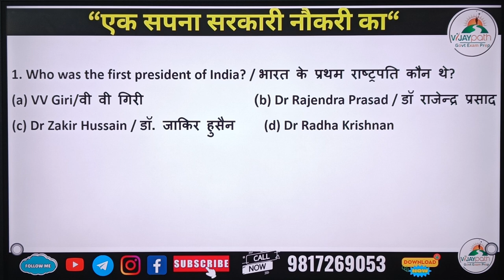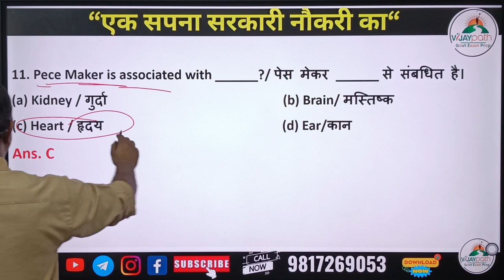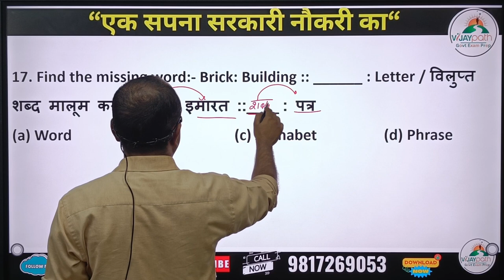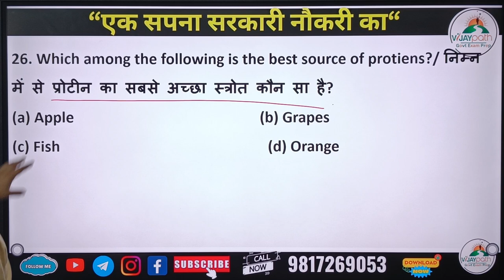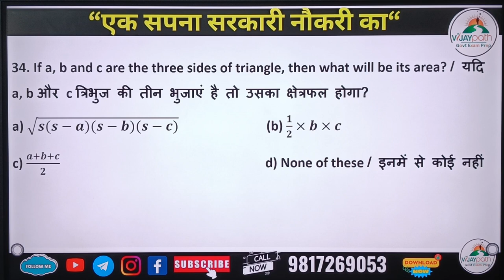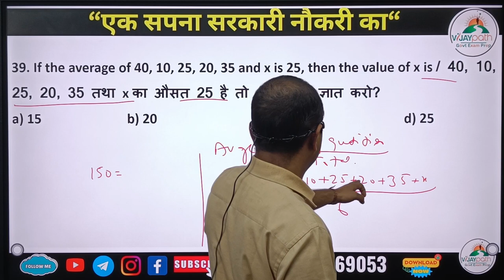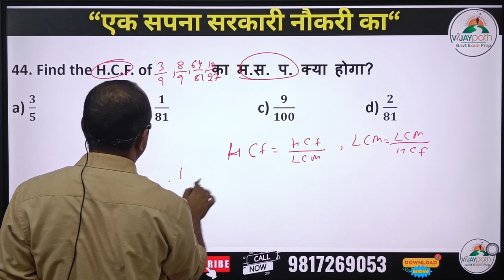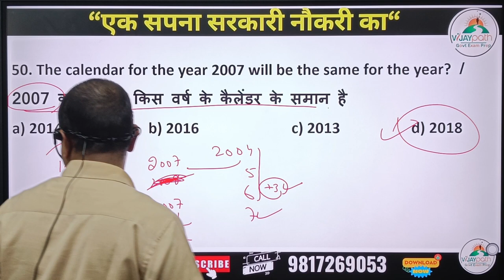अग्निवीर का पूरा पेपर 22 April 2024